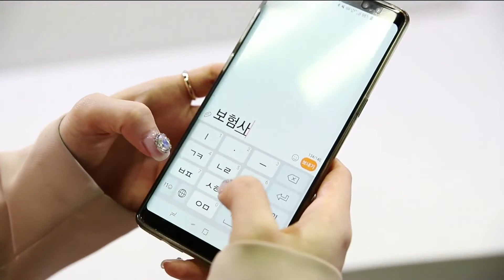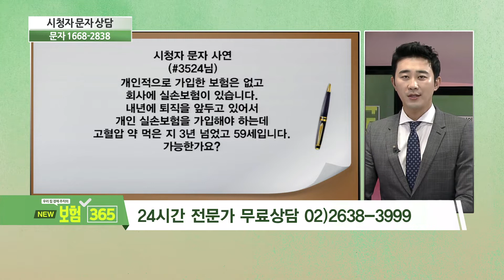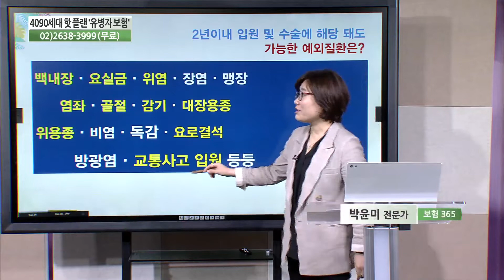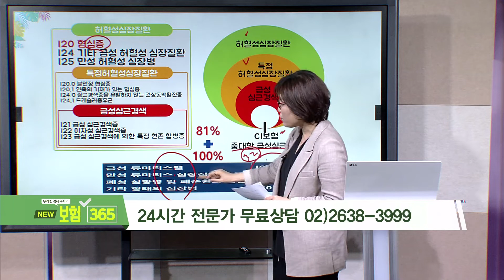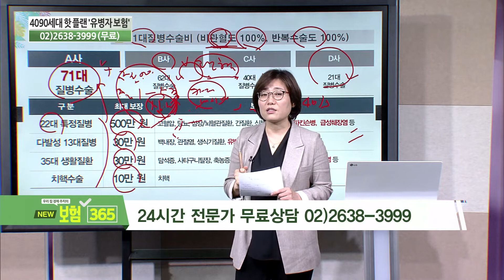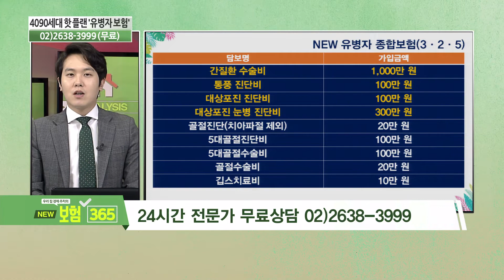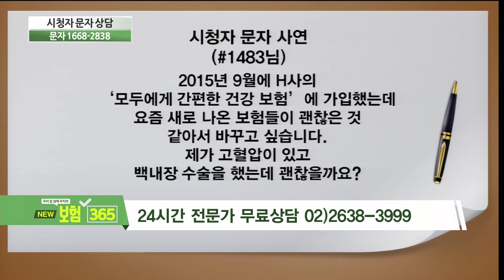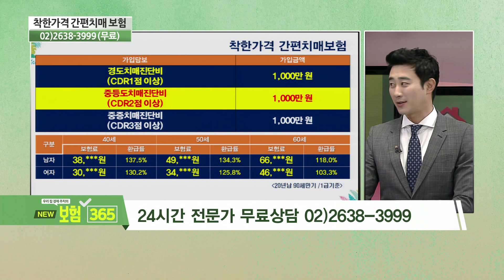심뇌혈관 수술비 보장 범위는? [우리집 경제주치의 보험 365]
-방영일 : 190603
-전문가 :  박유미 전문가, 김이환 전문가, 조석훈 전문가